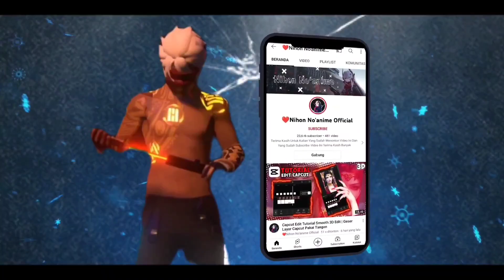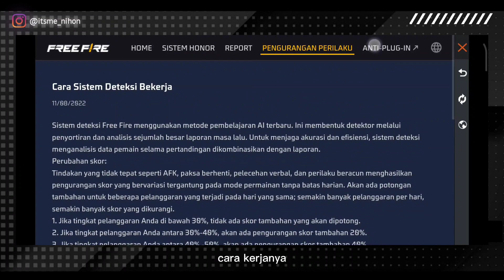CARA MENGECEK HONOR SKOR DI FREE FIRE || CARA MENAIKAN HONOR SKOR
🌸Assalamualaikum wr.wb
Selamat Menonton:')

• Device   : Poco 3x pro 13/256 GB
• Aplikasi : Free Fire Max

Terimaksih Banyak🙏🏻